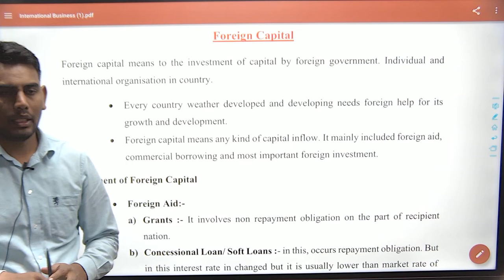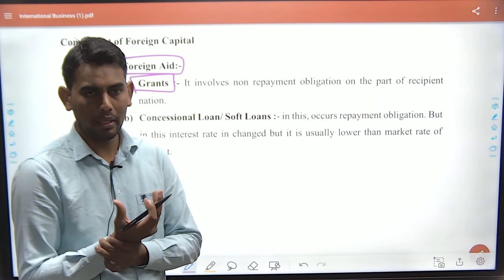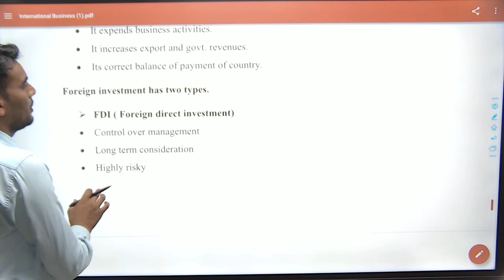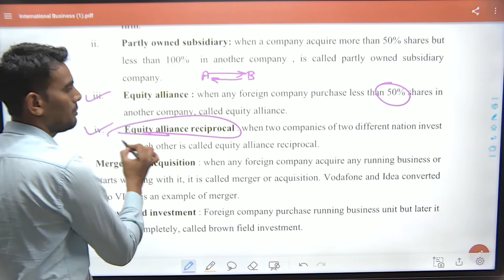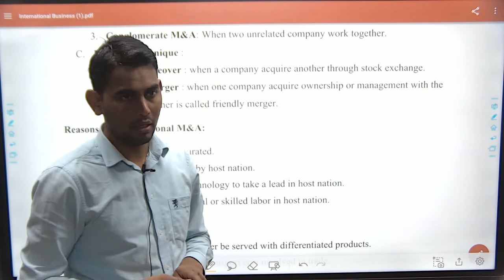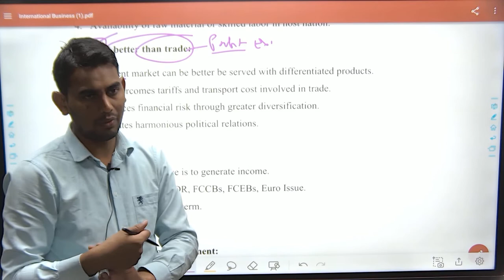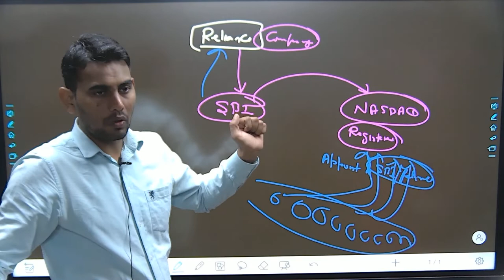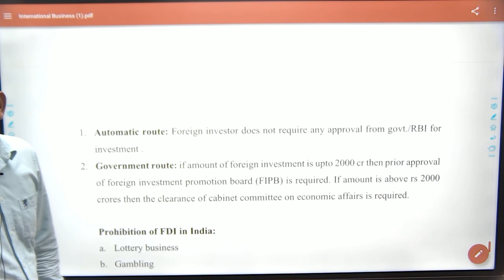IB-3 II Foreign Capital : Types, FDI and Limit II